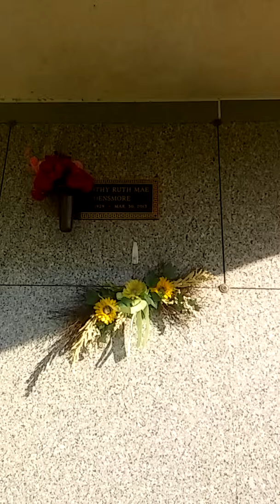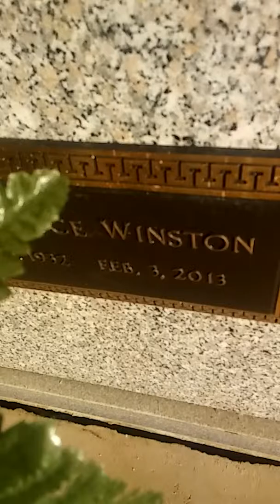Larry Poole Singing- This may be my last time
At Mrs Betty Winston and Mrs Dorothy Densmore Resting Place